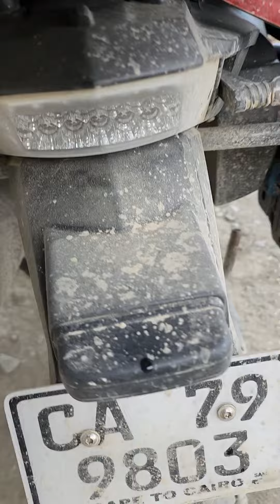Roy Cape to Cairo. Fasah to Yaseb OMAN.